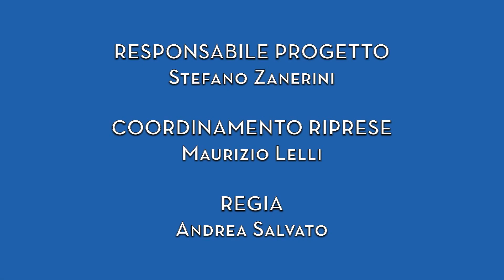0685 Mazara del Vallo Trapani | SICILIA | Borghi Viaggio Italiano